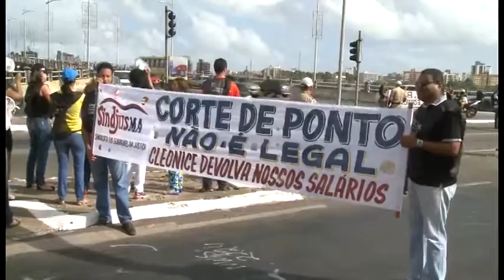GUARÁ NEWS 09/12/15| PANELAÇO SERVIDORES JUSTIÇA